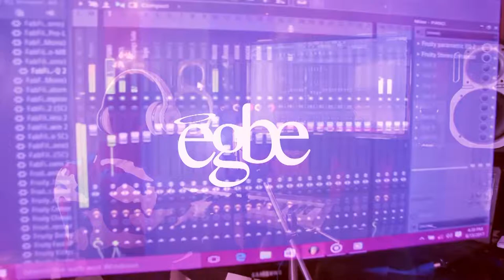ZAMBA COVER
ZAMBA COVER BY EGBE THEE 808 NATION (3/7/2017)